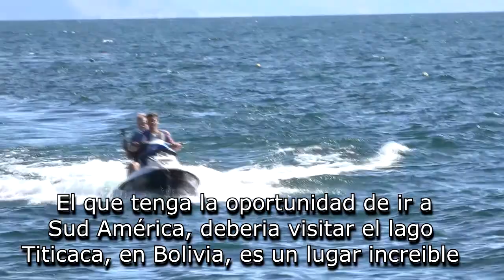COPACABANA TOURS - BOLIVIA - Bolivia con Altura Producciones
Una Invitación para que visite el Santuario de Copacabana, Bolivia